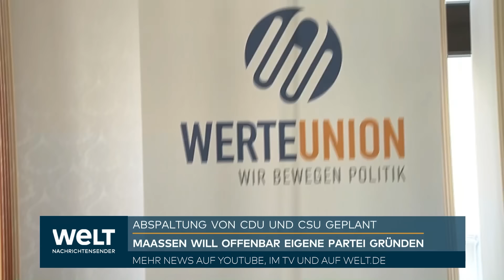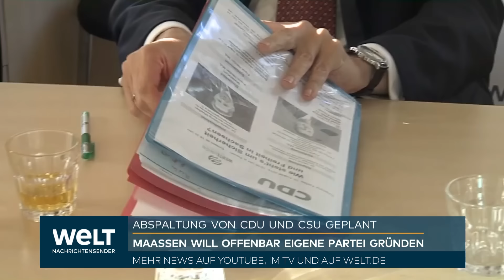DEUTSCHLAND: Ex-Verfassungsschutzchef Hans-Georg Maaßen will eigene Partei gründen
DEUTSCHLAND: Ex-Verfassungsschutzchef Hans-Georg Maaßen will eigene Partei gründen - und schließt Zusammenarbeit mit AfD nicht aus

Der frühere Verfassungsschutz-Chef und jetzige Vorsitzende der Werteunion, Hans-Georg Maaßen, hat eine Zusammenarbeit seiner geplanten neuen Partei mit der AfD nicht ausgeschlossen. In einem Interview mit Welt TV sagte Maaßen am Donnerstagabend auf die Frage, ob er eine Koalition auch mit der als rechtsextrem eingestuften AfD von Björn Höcke in Thüringen bilden würde: "Wir reden mit allen, von links bis rechts. Ob wir uns mal verständigen werden, ist eine ganz andere Frage."

Die AfD und auch Sahra Wagenknecht würden "einfach frank und frei die Probleme, die wir in Deutschland haben, aussprechen", sagte Maaßen. Aber auf der Lösungsebene gebe es erhebliche Unterschiede. Die Werteunion sage nicht: "Ausländer raus! Stoppt jegliche Zuwanderung nach Deutschland!", sagte Maaßen. Sie trete für eine Politik mit Augenmaß ein.

Die von ihm geplante Partei wolle vor allem "viel, viel, viel weniger Staat, keine Bevormundung mehr". Bei der AfD nehme er "wahr, dass deren Lösung ist: Durchaus viel Staat, aber nur Staat für Deutsche".

Der ehemalige Chef des Bundesamtes für Verfassungsschutz begründete die Pläne für die Umwandlung der Werteunion in eine Partei mit dem Kurs der CDU-Führung unter Friedrich Merz. Sehr viele Mitglieder der Werteunion würden sagen, sie hätten "nicht Friedrich Merz bei der Wahl zum Vorsitzenden unterstützt, um ein Weiter-so zu bekommen", sagte Maaßen.

Unter der Voraussetzung, dass die Mitglieder der Werteunion am 20. Januar in Erfurt der Abspaltung von der CDU zustimmten, wird es nach den Worten Maaßens mit der Parteigründung "relativ schnell gehen". Dann werde es innerhalb von einigen Wochen einen Gründungsparteitag geben und dann folge die Anmeldung beim Bundeswahlleiter. Die Strukturen der Werteunion stünden in den Ländern bis hin zur Bezirks- und Kreisverbandsebene, sagte er.

Maaßen ist seit Januar 2023 Vorsitzender der rechtskonservativen Werteunion. Die 2017 gegründete Gruppierung firmiert als eingetragener Verein und zählt nicht zu den offiziellen Parteigliederungen. Der Bundes-CDU ist die Gruppierung wegen ihrer Kritik am offiziellen Parteikurs ein Dorn im Auge.

Der CDU-Bundesvorstand hatte im Februar einstimmig beschlossen, ein Verfahren zum Parteiausschluss gegen Maaßen einzuleiten. Begründet wurde das Vorgehen damit, dass dieser fortlaufend gegen die Grundsätze und Ordnung der Partei verstoße und immer wieder "Sprache aus dem Milieu der Antisemiten und Verschwörungsideologen bis hin zu völkischen Ausdrucksweisen" gebrauche.